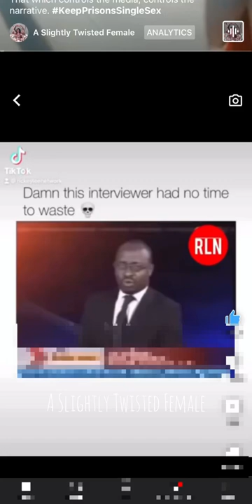“They call you mister?” 💀 💀 😂